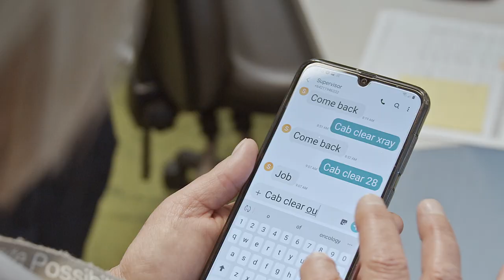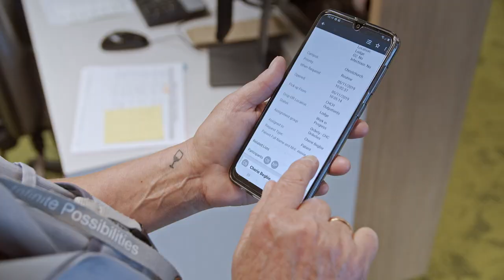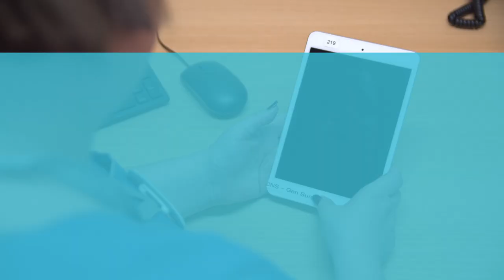Accelerating the Future - Canterbury DHB